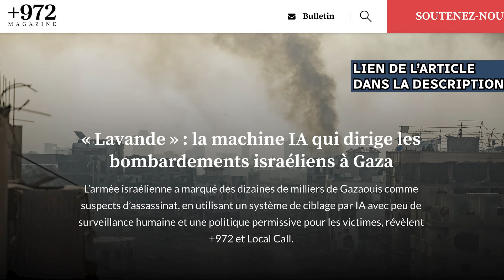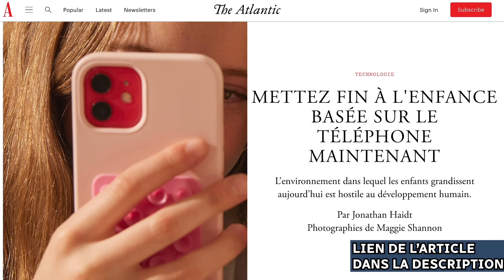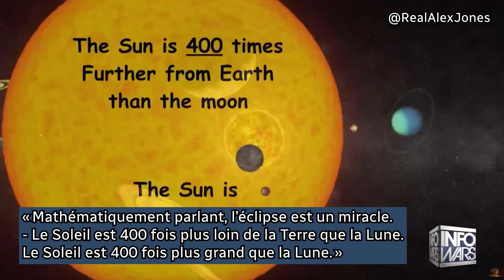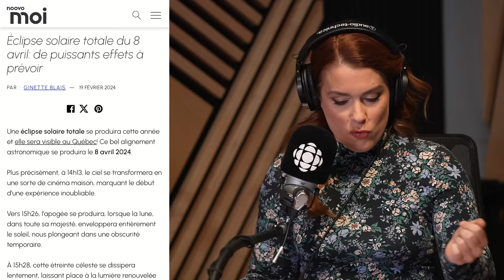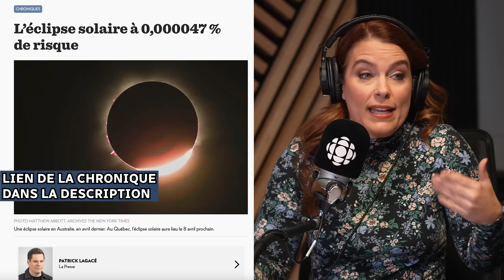Israël se fierait à l’IA, le danger des téléphones et les délires autour de l'éclipse | Décrypteurs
Cette semaine : l'IA serait utilisée par Israël pour identifier des cibles humaines, l'impact des téléphones,et les folles théories entourant l'éclipse sur le web.

Jeff analyse l’utilisation présumée d’un outil d’IA par l’armée israélienne dans le cadre de ses attaques aériennes à Gaza, en Palestine, contre le Hamas. L’équipe commente le débat entourant les liens potentiels entre les enjeux de santé mentale chez les jeunes et leur utilisation des téléphones intelligents. Et Marie-Pier fait un tour d’horizon surréel des croyances associées à l’éclipse solaire totale prévue le 8 avril prochain.

N’hésitez pas à nous faire part de vos réactions ou de vos interrogations sur ces sujets dans les commentaires ou à

Journalistes : Alexis De Lancer, Nicholas De Rosa, Marie-Pier Élie et Jeff Yates.

Réalisation : Thomas Bignon
Technicien radio : Jean Lemire

Décrypteurs : le balado - tous les épisodes sont aussi disponibles sur OHdio

L’article de +972 Magazine sur Israël qui aurait recours à l’intelligence artificielle pour identifier des cibles

L'article de Radio-Canada, Israël se fierait à l’intelligence artificielle pour identifier ses cibles humaines à Gaza

L’article de The Atlantic sur l’impact des téléphones intelligents chez les jeunes

L’article de The Reason sur les études sur la santé mentales des jeunes remises en cause

L’épisode du balado Ça s’explique avec Alexis : Les jeunes et les écrans : quel rôle pour les gouvernements?

Retrouvez les chroniques de Patrick Lagacé concernant les écrans et les jeunes ainsi que l’éclipse sur le site de La Presse

Retrouvez tous les articles de Radio-Canada sur l'éclipse solaire totale du 8 avril. Comment regarder l'éclipse, comment la prendre en photo, comment fabriquer sa propre boîte à éclipse...

Chapitres :
0:00 Sommaire
02:15 L’armée israélienne utiliserait l’IA pour identifier des cibles
10:20 L’impact des téléphones intelligents chez les jeunes
26:02 Les folles croyances autour de l’éclipse solaire
35:28 Les bons comportements à adopter pendant l’éclipse